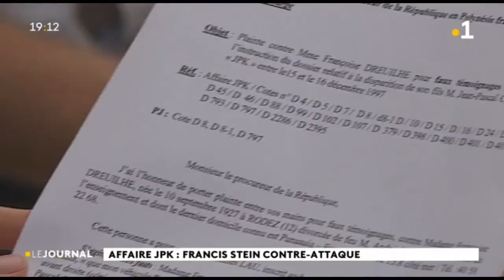Affaire JPK : se disant "accablé", Francis Stein dépose deux plaintes